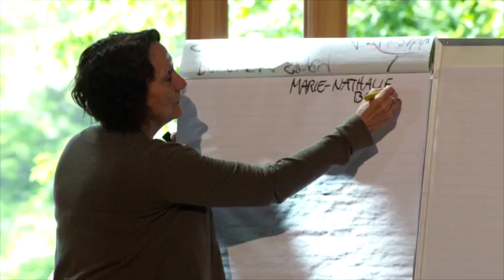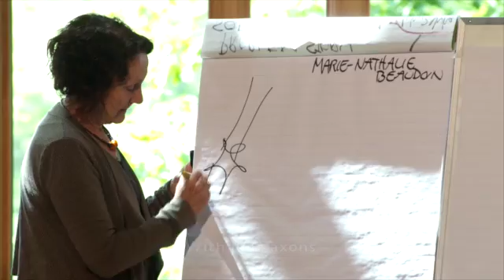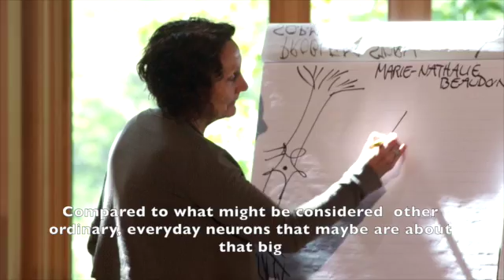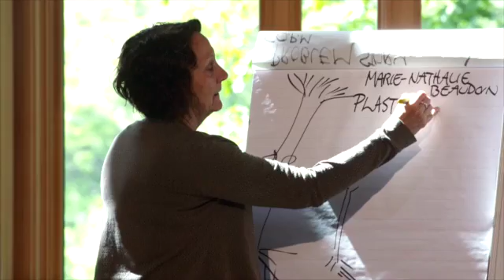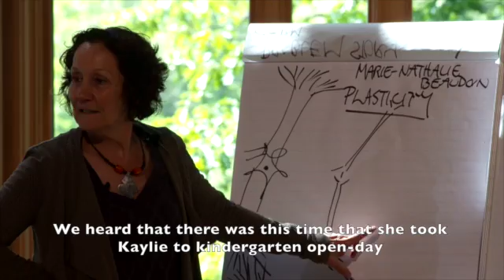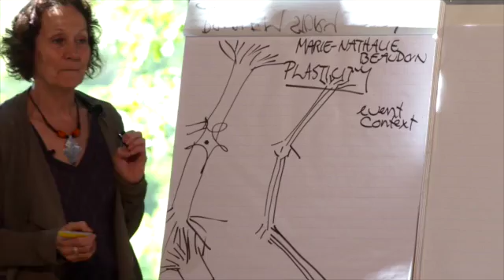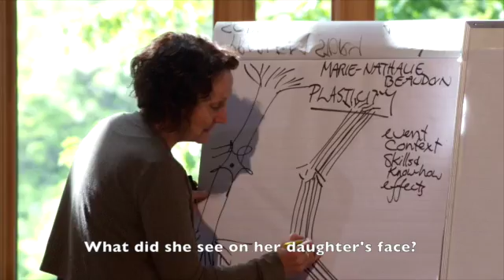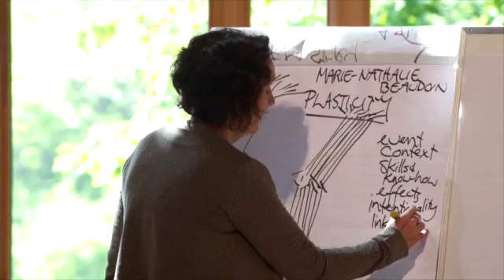Maggie Carey - Gleanings from neuroscience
Maggie Carey describes how findings from neuroscience correlate with practices from Narrative therapy. An important finding is neuroplasticity, which translates to the possibility of always being able develop new stories in the brain. The recording is part of the course, An Introduction to Rich Story Development